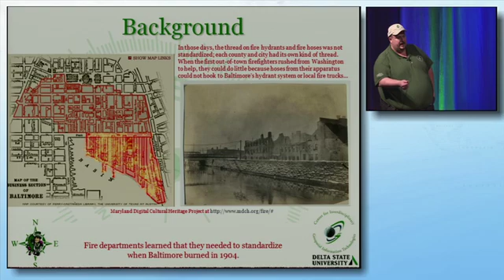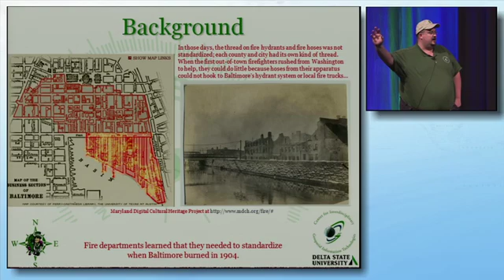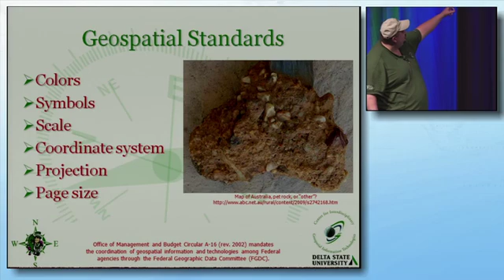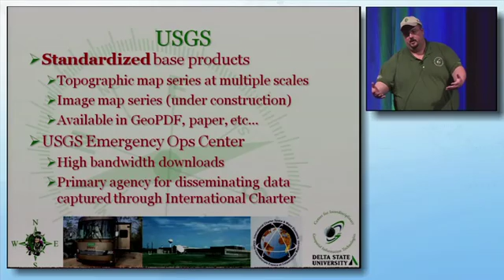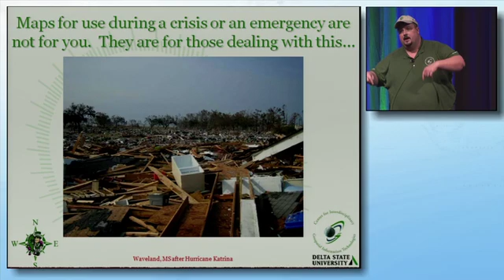Esri UC 2010 Lightning Talks: Emergency Response, Standards, and the Lost Art of Cartography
Why we need maps for emergency response to save lives. Why standards are important for first responders. Are you willing to bet your life on a map?